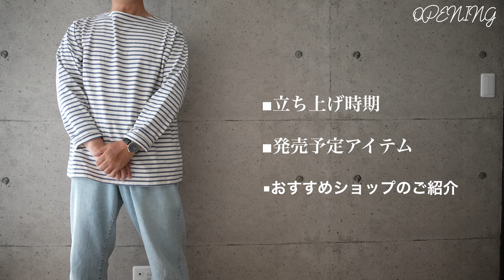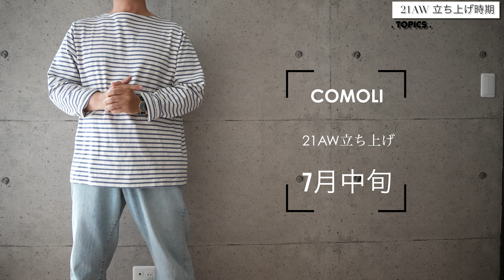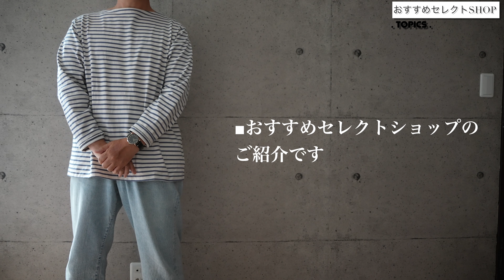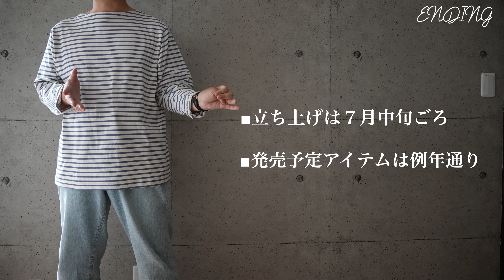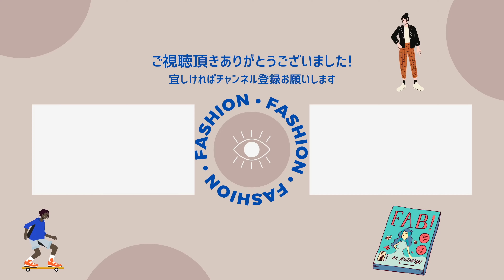【COMOLI】"もうすぐ21AW" 発売予定商品や立ち上げ時期 おすすめ取り扱い店のご紹介！！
今回はCOMOLI21AWについて立ち上げ時期など色々ご紹介したいと思います！動画の内容で何かご質問あればお気軽にコメント下さい。それでは本日も宜しくお願いします！

【COMOLI】コモリ 21SS 購入品 まとめてご紹介！！ 5Pデニム ブリーチ ジャケット ボーダーボートネックシャツなど

【COMOLI】コモリ 絶対買いな夏物コレクション！！ 21SS新作やベタシャン ポロシャツなど デニムに合わせた簡単な着こなし紹介も

下記はおすすめ取り扱い店になります

▼ CORNER’S ARK(有名セレクトショップでとても親切な対応してくれます）

▼ LOFTMAN（こちらも関西の有名セレクトショップになります）

はじめまして！R30ファッションチャンネルの
『りょう』です。アパレルで長年働いて来ました。

こちらのチャンネルでは30代〜大人向けメンズファッションの情報を発信しています。

「シンプル」をキーワードに"誰でも簡単に出来るコーディネート"や"ユニクロ〜セレクトブランドまでご紹介した商品の購入方法、サイズ比較"など皆様の参考になる情報をお届けしていきます!!

これからもファッションを楽しみたいと思いYOUTUBEを始めてみました。
今現在、動画編集など未熟な部分もあるかとは思いますが、これから沢山の方にみて頂けるよう様々な努力をしていきますので共感、応援頂けれたらとても嬉しいです。

R30ファッションチャンネル

R30ファッションチャンネル りょう
（身長・体型　172cm ガッチリ体型）